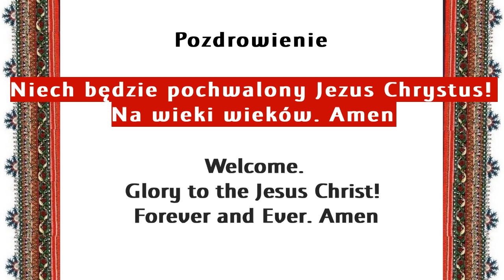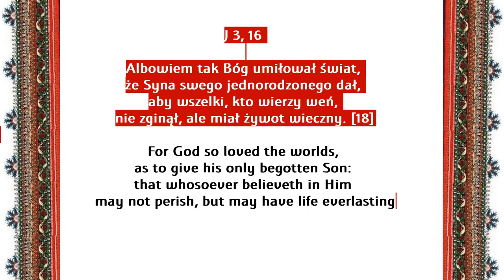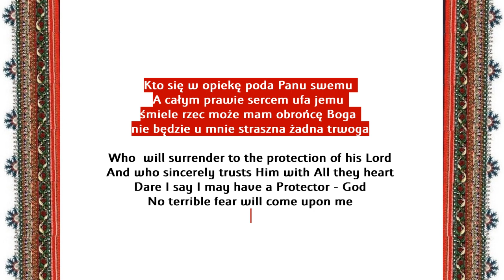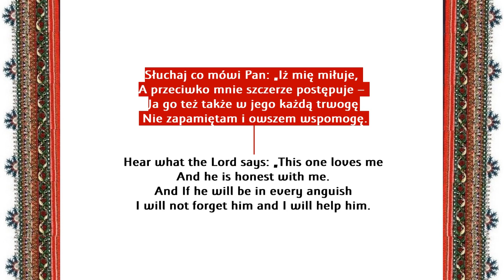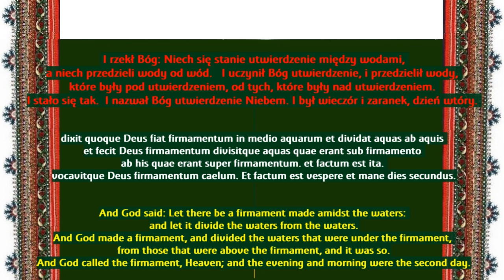MIDDLE POLISH short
Middle polish language